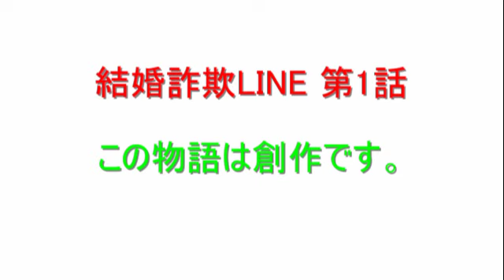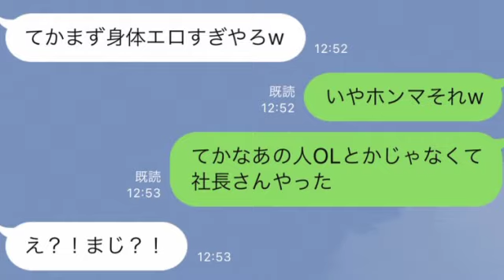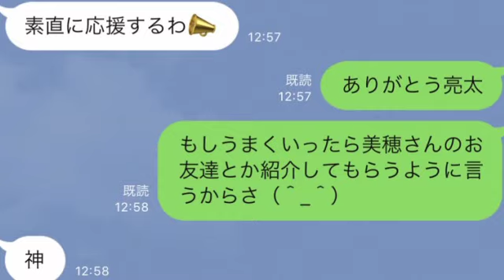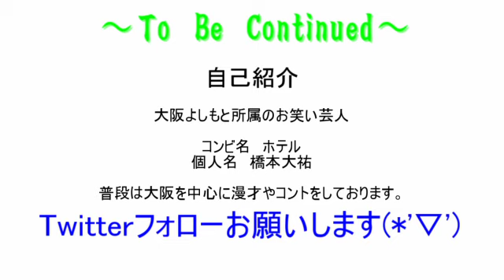【結婚詐欺LINE 第1話】街コンで出会った美容サロンを経営する美人女社長に騙されるサラリーマンの男が可哀想すぎる！！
結婚詐欺LINE 第1話です。